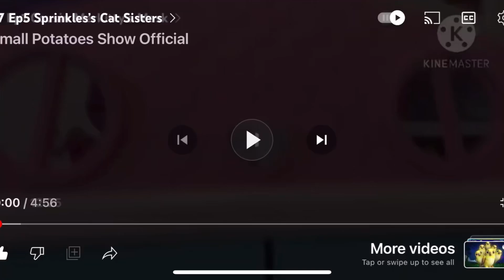The Small Potatoes Show Intro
Seasons 1,2,3,4,5,6,7,8,9,10 and more